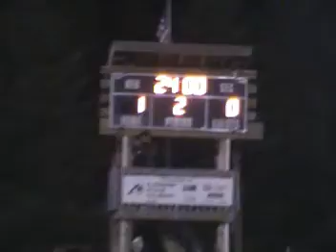Houlton High School Soccer Boys Soccer Team 2008!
Houlton High School Shiretowners Soccer Varsity Teams...Enjoyable Games Watching Local Youth In The Fall With Friends! Good Job Teams!